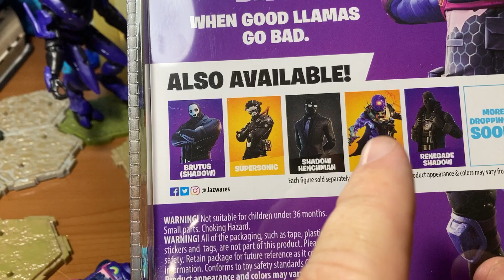FortNite Friday! Bash "When Good Llamas Go Bad" Action Figure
The gift of God is eternal life. We can not work for salvation. You can completely stop sinning and still go to Hell. Being "perfect" is impossible and can't save anyone, but trusting in JESUS is what saves us. Romans 10:9 makes it extremely clear, and i want everyone to know this, so i share it multiple languages:
中文標準譯本 你如果口裡承認耶穌是主，心裡相信神使他從死人中復活，就將得救。

Romanos 10:9 "que si confiesas con tu boca a Jesús por Señor, y crees en tu corazón que Dios lo resucitó de entre los muertos, serás salvo."

Romanos 10:9 "Se você declarar com sua boca: “Jesus é o Senhor”, e acreditar com seu coração que Dus o ressuscitou dos mortos, você será salvo."

ローマ人への手紙 10:9-10
9 なぜなら、もし自分の口で、「イエス・キリストは私の主です」と告白し、自分の心で、「神はイエス・キリストを死者の中から復活させてくださった」と信じるなら、あなたは救われるのです。 10 人は、心で信じることによって、神の前に正しい者とされ、その信仰を口で告白することによって救われるのです。

रोमकरांस 10:9-10
9 की, जर तू तुझ्या मुखाने “येशू प्रभु आहे” असा विश्वास धरतोस आणि आपल्या अंतःकरणात देवाने त्याला मेलेल्यांतून उठविले असा विश्वास धरतोस तुझे तारण होईल 10 कारण नीतिमत्वासाठी मनुष्य अंतःकरणाने विश्वास ठेवतो आणि तारणासाठी विश्वासाने कबूल करतो.

Then, if you're a Christian, can you keep on sinning? You won't want to! You'll realize that "The wages of sin is death" and even Christians can die. The more you sin, the more likely you are to die. For example: if you are abusing your body from smoking, you'll more likely get cancer than if you never smoke, and it will shorten your life.  If you are a Christian struggling with sin, I can testify that getting rid of it is healthier physically and mentally.
Please watch the daily videos by @tsaphah333 on YT.
His videos have great connections of the news as it was predicted in the Bible.